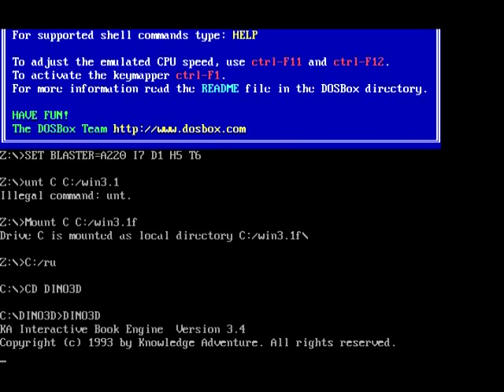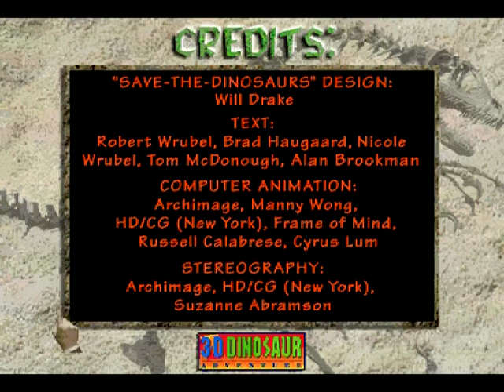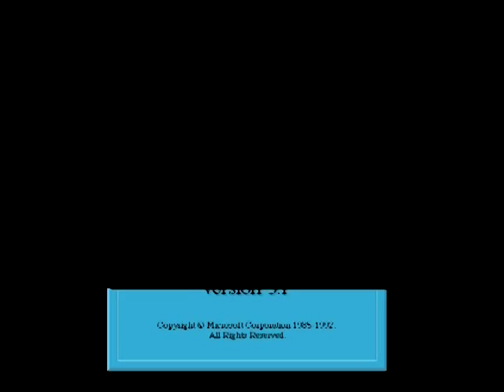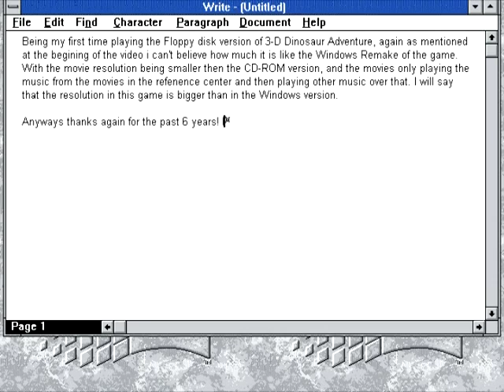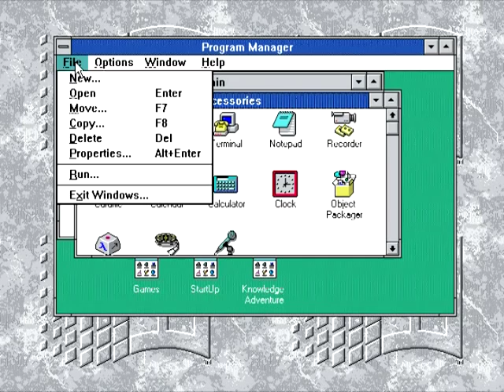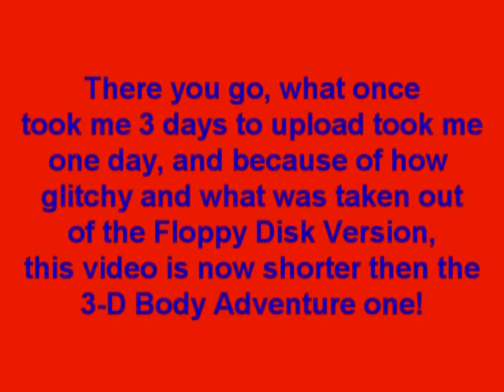3-D Dinosaur Adventure Original MS-DOS Floppy Disk Version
You know there's a problem when 3-D Body is longer then 3-D DInosaur Adventure. Much of the Content from the game was not in the Floppy Disk version. Also resolution is MUCH similar to the Windows Remake of the game, and the reference center is very similar to the Windows Remake especially with the movies.

This is the preview video for the 3-D Dinoasur Adventure Floppy Disk verison. There is several differences in this game, including the museum being cut down, no Save the Dinosaurs, and everything being in small screen. While it only contains 6 movies the reference center does have screen shots from movies that were eventually included in the game. It makes me wonder if this and the CD-ROM version were made side by side. If there is ANY requests from the floppy disk version make them! I am willing to even do comparisons between these games and my CD-ROM versions.

My original copy was the SECOND computer game i ever played, back in 1997. I then found out about this version when i was trying to get he games to run back in august of 2008 while watching Surferbrgs video.

This Video includes:
Reference Center(Some of )
Photosafari (Some of)
3-D Dinosaur Museum(All of)
Storybook (Some of)
Movies Theater (Half of)
Create-A-Saurus (Some of)
Name-A-Saurus (Some of)
Who Am I (Some of)
3-D Dinosaur park (Some of)

In case you haven't noticed, the FLOPPY Disk versions are extremely glitchy. I don't know why they are, but back in 2009 my computer acted glitchy and it never showed up on the DOSBox recording. Now i noticed with the Floppy Disk verison they do. I don't know why but i guess it is with the game.

Anyways ENJOY!, Thanks again everyone, if anyone has any requests if they want something from the FLOPPY disk version of the game please message me and ill put it on the list! Thanks again for the past 7 years!

This day in Rocky54167 YouTube History
2009: At this time 6 years ago, i had edited 3-D Dinosaur Adventure Parts 1 & 2 and uploaded them. I shot so much footage for the game and it took forever to render back then.
2010: Editing
2011: Inactive
2012: Preparing for 3rd Anniversary videos
2013: Inactive
2014: Inactive

2013 is the first year i posted more Videos then i did in 2011, 2013, and tied with 2012.

Upcoming Projects
IMAX's Speed Original MS-DOS Floppy Disk Version(Tommorow.)
Space Adventure Original MS-DOS Floppy Disk Version (Thursday)
Undersea Adventure Original MS-DOS Floppy Disk Version(Friday)
Top 10 3-D Body Music
Undersea Adventure Reference Center Movies
top 10 Kids Zoo sound track
3-D Undersea World
Top 10 3-D Dinosaur Adventure Sountrack
Bug Adventure
Speed Soundtrack top ten ?
Science Adventure
Space & Undersea Adventure Top 10 soundtrack
3-D Dinosaur Adventure
Original MS-DOS Floppy Disk Version
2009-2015 and many more years to come